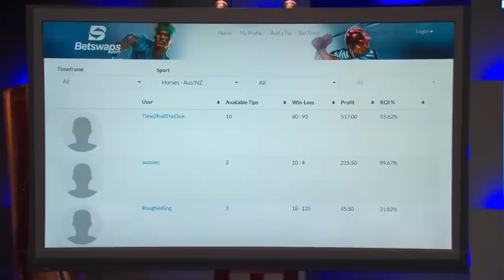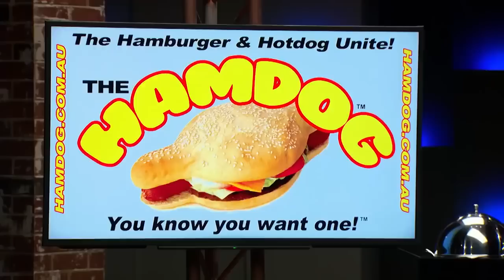The Shark's First Investment In The Tank | Shark Tank AUS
00:00 Glen
9:49 Steve
22:10 Naomi
34:06 Janine
43:50 Andrew